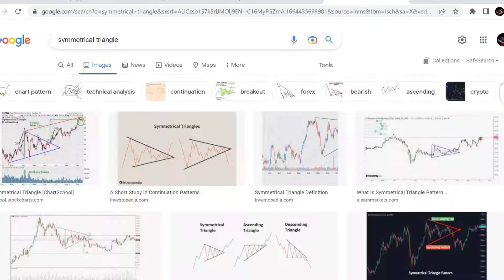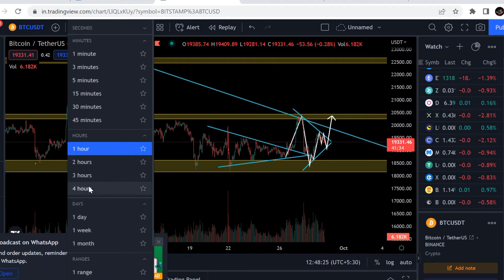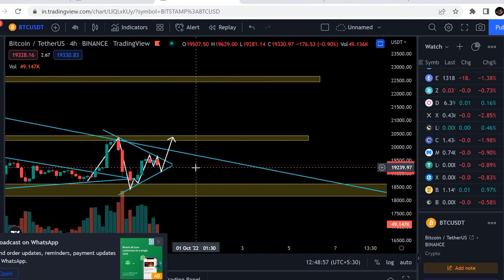Bitcoin next move today | Bitcoin Next Target $25,400 ! Ya $17,300 | Btc news today | 29 September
Crypto crash
Bitcoin down today news
Btc coin update
Why btc down
Btc down today news
Today news
Btc down today update
Bitcoin news update today bitcoin latest trend
Bitcoin latest trend
Bitcoin news
Bitcoin today update

Vistt Our Website.